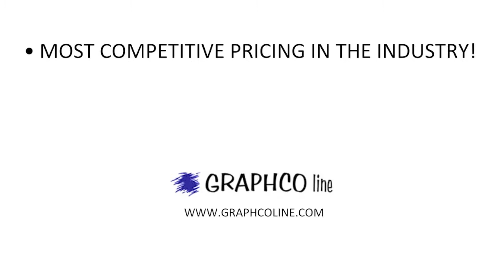Graphco Line: The SFLR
NEW IN 2018!! Our SFLR, matte barrel ballpoint pen with rubber grip and stylus on top!

These pens are available with blue, green, or red barrels, and have black rubber grips for superior handwriting comfort.

See what Graphco Line has to offer!!

See what the SFLR has to offer for you AND your clients!